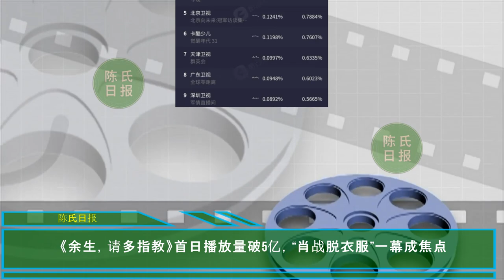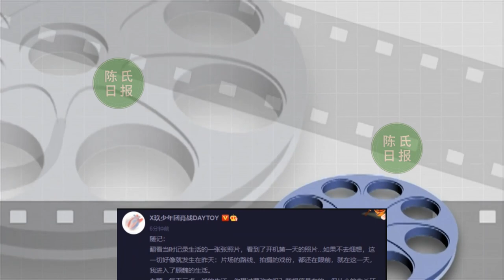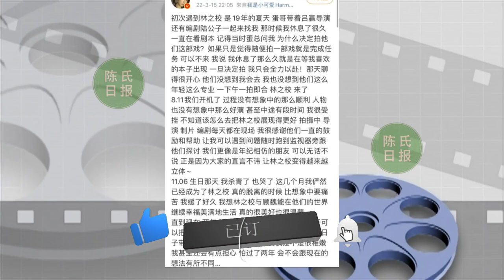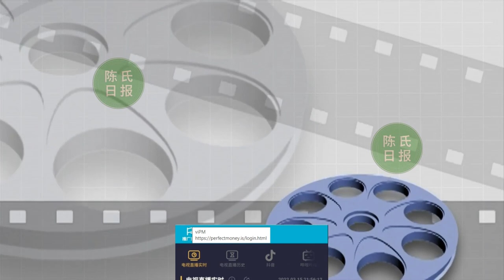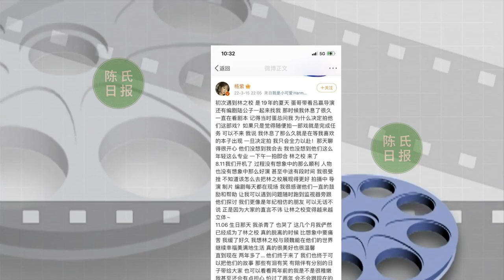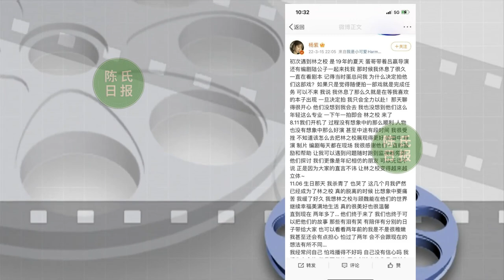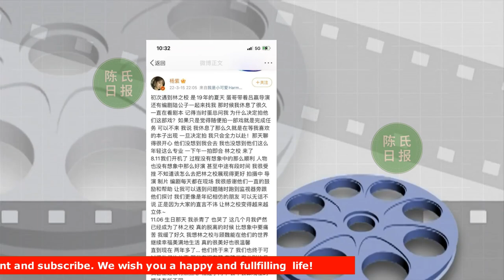【陈氏日报3月16日】肖战 新剧开播收获好评，“肖战脱衣服”一幕成焦点。杨紫引发全网热议。杨紫 合作的3个男星：吴某凡进去了，邓伦偷税漏税，肖战挺住了227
《余生，请多指教》首日播放量破5亿，“肖战脱衣服”一幕成焦点
肖战新剧开播收获好评，搭档女神杨紫，引发全网热议
杨紫合作的3个男星：吴某凡进去了，邓伦偷税漏税，肖战挺住了227